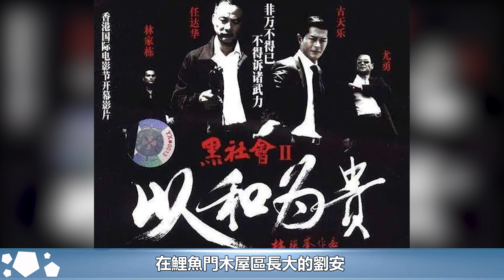他被稱為14K“倫敦金教父”，與立章被喻為14K九江街左右護法，去世后各路黑道大佬到場拜祭︱14K︱新義安︱和勝和#HK娛樂驛站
他被稱為14K“倫敦金教父”，與立章被喻為14K九江街左右護法，去世后各路黑道大佬到場拜祭